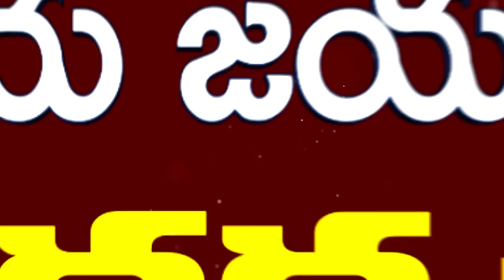Hanumad Vaibhavam || Episode-2 || Samavedam Shanmukha Sharma || Jaya Jaya Shankara Tv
Hanumad Vaibhavam.
By Shri Samavedam Shanmukha Sharma garu.
Watch it on Jaya Jaya Shankara Tv